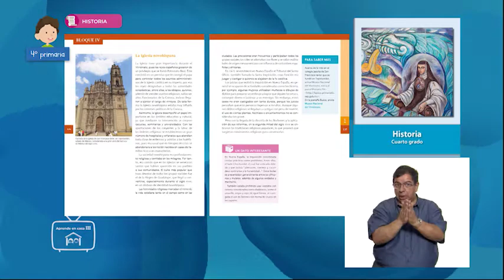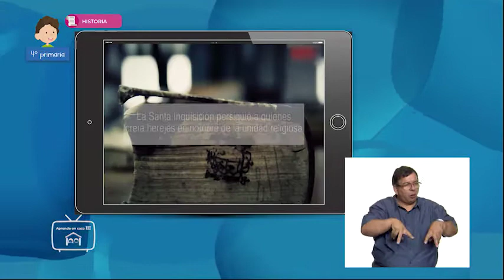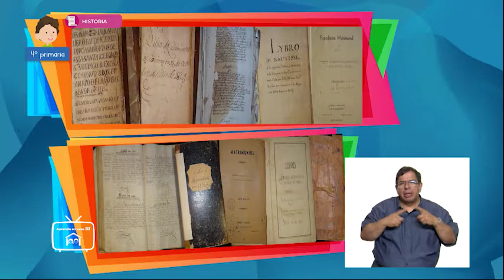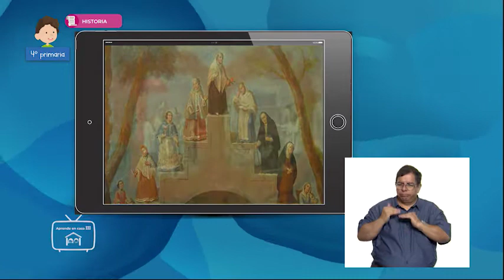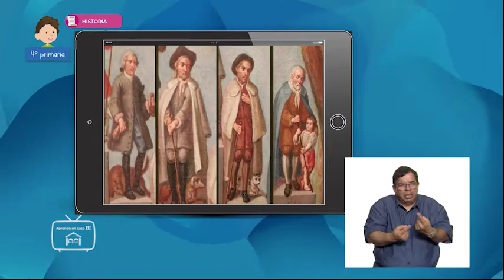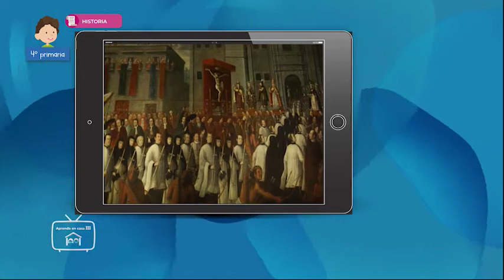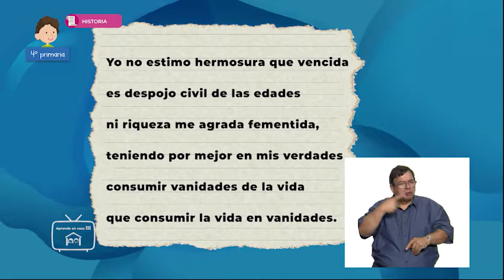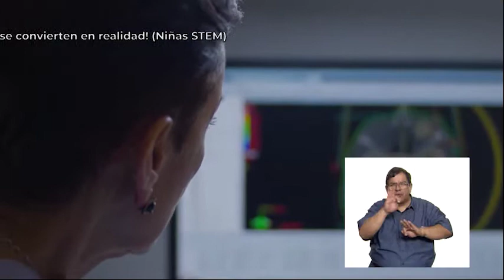4º Primaria - Historia - La Iglesia novohispana II